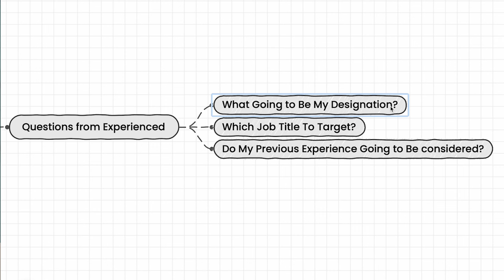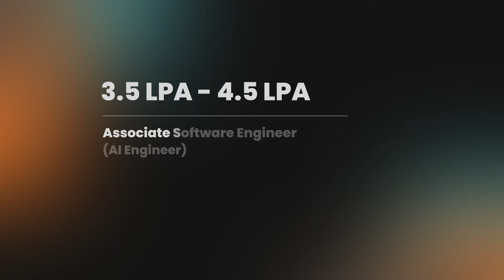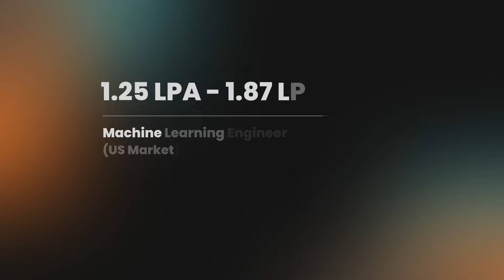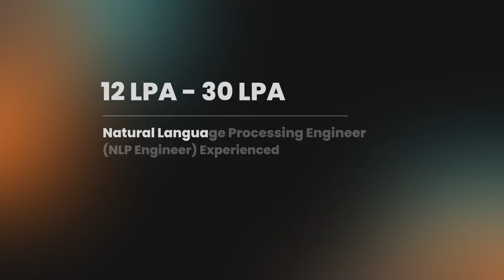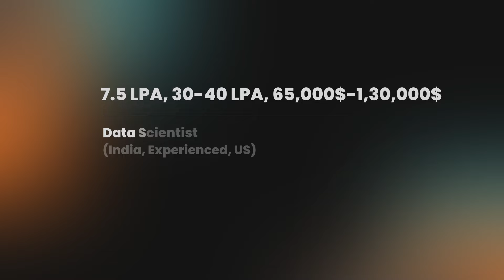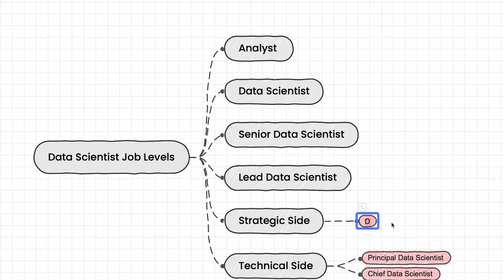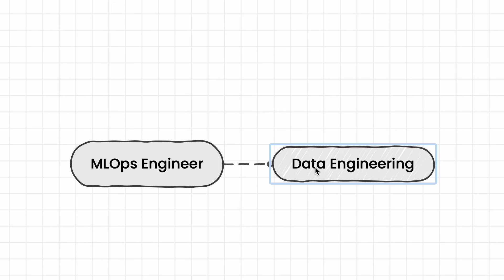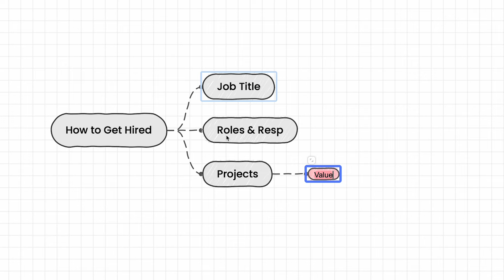Top 6 Highest Paying AI & Data Jobs in 2025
In this Video, Kanth reveals Top 6 Highest Paying AI & Data Jobs in 2025 with Data Science Job Levels and AI Career Job Levels for Freshers and Experienced

🚀  You + Right Roadmap + Right Projects = Successful Career Transition 💯🔥💼

🚀 Full Stack Data Science Career Transition Program with Real-Time Projects & Internship

🚀 Full Stack AI & Gen AI Career Transition Program with Real-Time Projects & Internship

🚀 Learn Data Engineering using Databricks, Azure Data Factory, Snowflake with Real-Time Projects

Chapters:
0:02  Expected PayScale for Freshers & Exp?
0:41 Questions from Experienced
1:00 Fresher & Exp Difference
2:01 #1 AI Engineer Fresher Salary
2:53 #2 ML Engineer Salary(if you have Internship)
4:02 #3 NLP/GenAI Engineer Salary
4:54 #4 AI Research Scientist Salary
6:05 #5 Data Scientist Salary
7:28 Data Scientist Job Levels
9:04 AI Job Levels
10:12 #6 MLOps Engineer
11:33 How To Get Hired?
13:03 How To Get Mentorship?